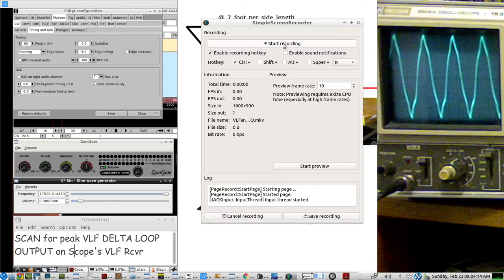find your VLF transmit antenna's PEAK RF OUTPUT frequency using a VLF Ferrite Rod Coil & 0-Scope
with a VLF Ferrite Rod Loopstick antenna hooked up directly to the SCOPEs input, picking up the VLF TRANSMITTER signal from its wire antenna, the VLF TRANSMITTER FREQUENCY is varied up and down until the PEAK RF output of the VLF ANTENNA is observed on the SCOPE and measured on the SINE WAVE APP's GUI frequency setting

VLF TRANSMITTER SETUP:(freq=  @18 Khz... (+ -)2 khz is varied)
a compact DELTA LOOP ANTENNA for VLF with a 21 foot long wire loop, connected to a 4 to 1 BALUN, connected to a 20 watt audio amp with one end of the Delta loop in series resonance for peak frequency using a 6uF CAP,  fine tuned & discovered more precisely by the method shown in this video